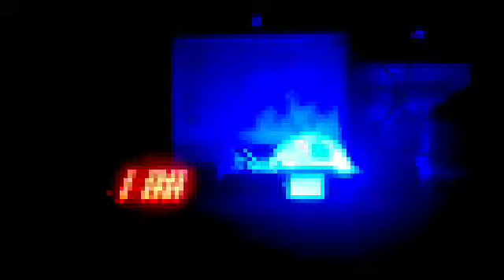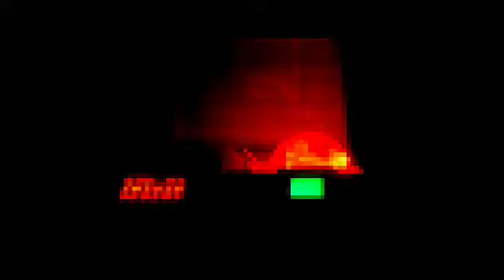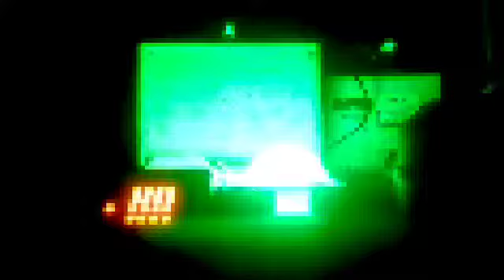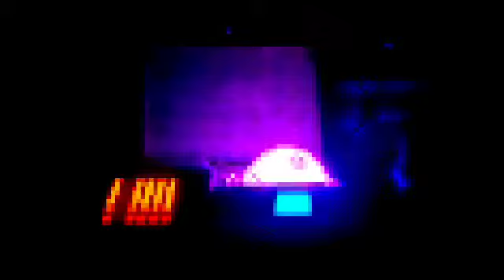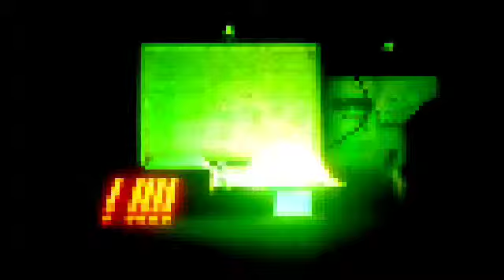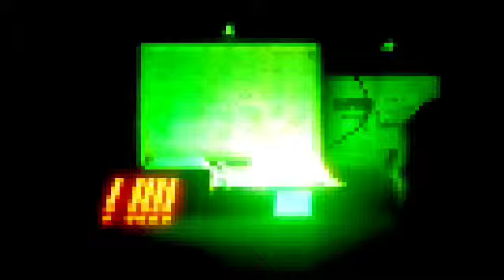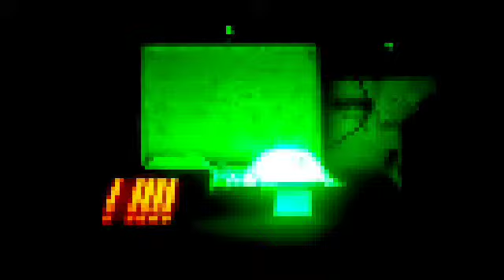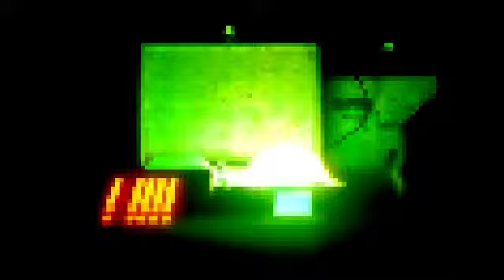"WAV BASS SUITE #2"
"WAV BASS SUITE #2" by AKADUNGEONMASTER.